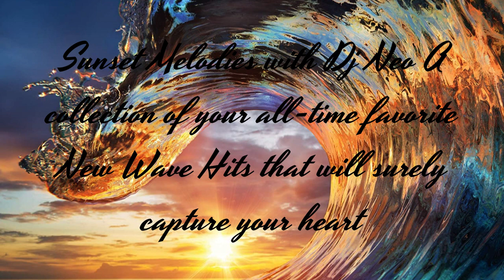Ken Laszlo Don't Cry